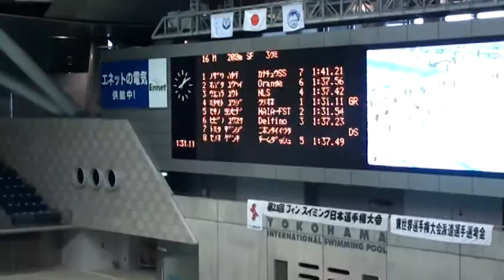finswimming Japan Championship 2011 200SF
2011年5月に行われたフィンスイミング日本選手権での２００ＳＦレース映像です。デッドヒート！